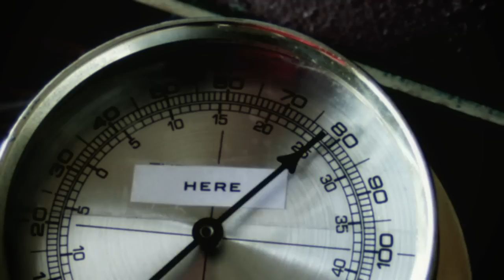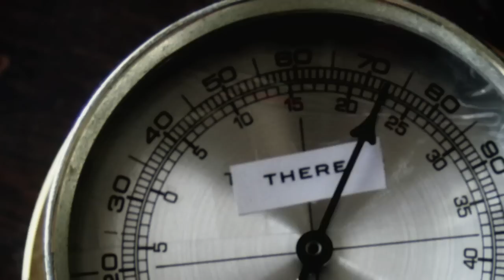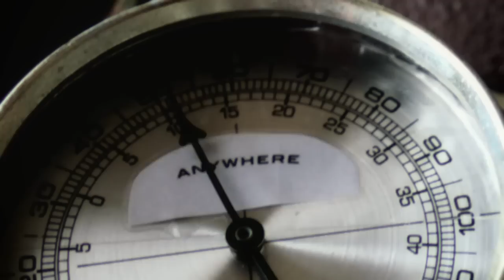James Apollo - No East, No West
"No East, No West" by James Apollo. From the record "How Hard a Heart of Gold can Be."  Shot by DJ Dornbush. More info at jamesapollo.com